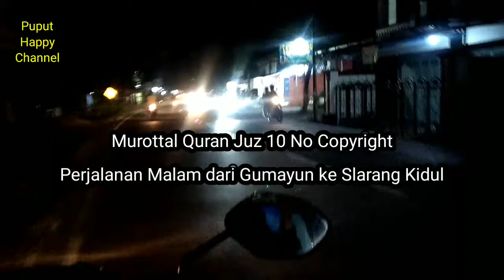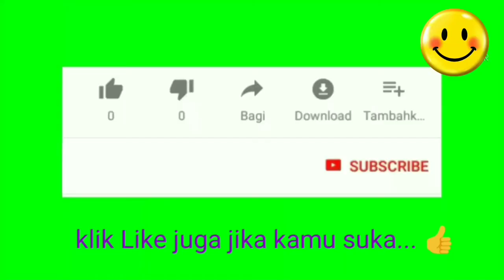Murottal Quran Juz 10 No Copyright - Perjalanan Malam dari Gumayun ke Slarang Kidul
Menyimak murottal Quran Juz 10 dalam Perjalanan Malam dari Gumayun ke Slarang Kidul